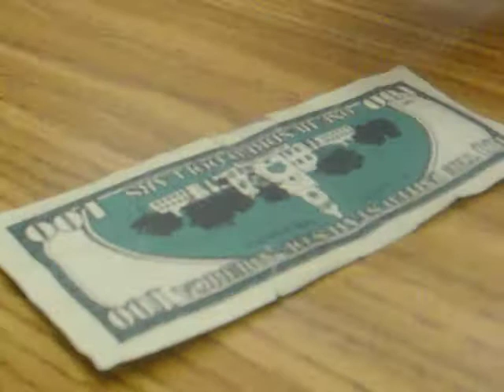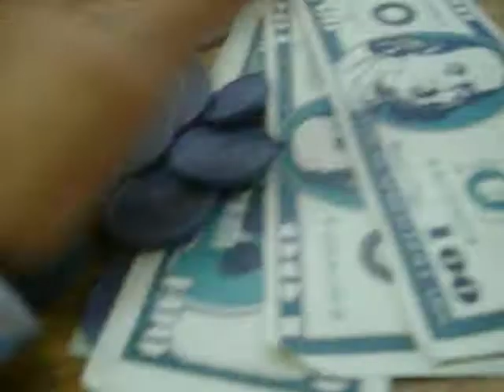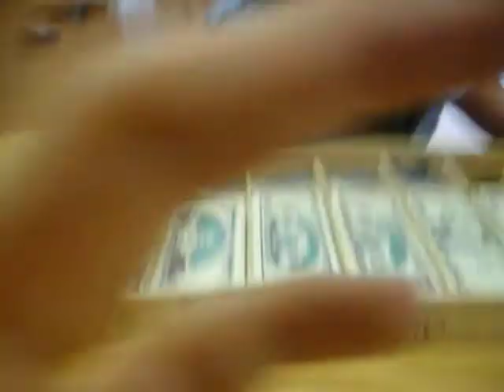The Money Show (episode 1)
Want some money?go to Money.com.Directer : Paloma A. people in episode: Paloma A. Yesenia M. and Sarah M.